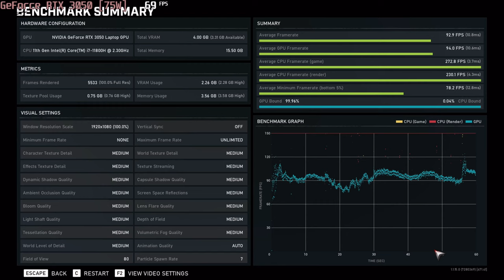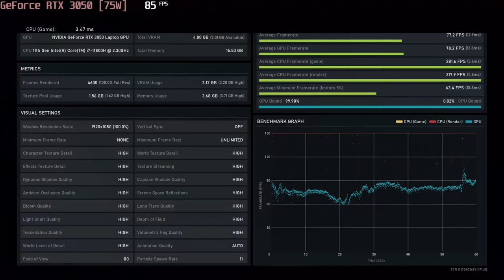🎮 NVIDIA GeForce RTX 3050 [Laptop, 75W] - Gears 5 gameplay benchmarks (1080p)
💻 Test Configuration:
• 2x8 GB RAM
• External Monitor

✅ LaptopMedia.com